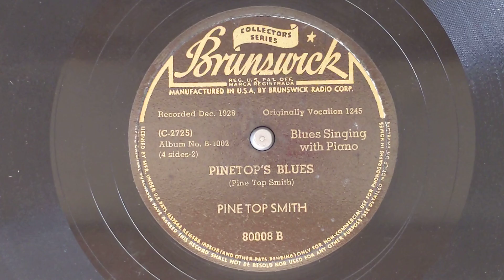Pinetop's Blues - Pinetop Smith (piano solo w/speech) - Brunswick 80008-B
PINETOP SMITH
Piano Solo with Speech
Chicago, December 29, 1928
C-2725 Pinetop's Blues
Vocalion 1298, Brunswick 80008-B